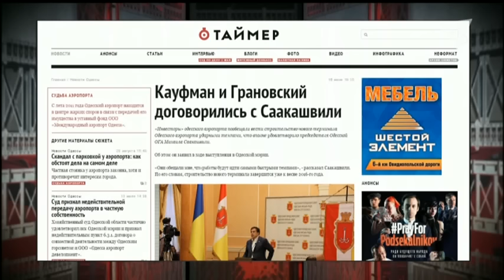Саакашвілі: «Я домовився з Кауфманом і Грановським, щоб вони повернули дивіденди місту»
«Наступного року буде мільйони відпочиваючих. Нам потрібен аеропорт в Одесі. Коли люди почнуть літати до Одеси, їм буде все рівно - Кауфман або хтось інший, і навіть що Саакашвілі це проштовхував. Треба, щоб був аеропорт. Якщо інші бізнесмени, навіть сумнівні, будуть робити хороші справи, я готовий їм допомагати. І більше того, я олігархам готовий допомагати », - сказав Міхеїл Саакашвілі, екс-Президент Грузії (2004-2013) і Голова Одеської ОДА, в прямому ефірі Шустер LIVE.Будні.

‪#‎територіясвободи